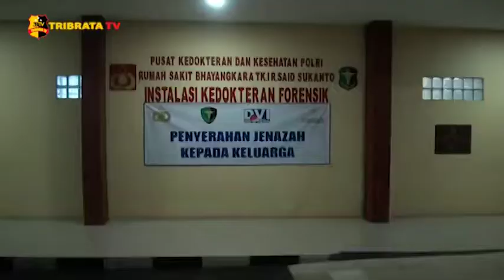7 KANTONG JENAZAH DAN PULUHAN KANTONG PROPERTI TIBA DI RS POLRI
Ada sebanyak 7 kantong jenazah korban pesawat Sriwijaya Air sj 182 yang kembali dibawa ke RS Polri, Kramat Jati, Jakarta Timur. Selain itu puluhan kantong properti milik korban pesawat Sriwijaya Air, juga dibawa menggunakan 2 mobil ambulance. 7 kantong jenazah tersebut dibawa menggunakan 1 unit ambulance, sedangkan puluhan kantong properti dibawa menggunakan ambulance yang berbeda .

Kantong-kantong tersebut langsung dibawa masuk kedalam ruang forensic, RS Polri. Kantong jenazah yang berisi bagian tubuh nantinya akan diidentifikasi oleh tim forensik RS Polri Kramat Jati. Data post mortem dari bagian tubuh korban, akan dicocokkan dengan data ante mortem yang sebelumnya telah diberikan oleh pihak keluarga.

Hingga kini, sudah ada 17 jenazah korban pesawat Sriwijaya Air sj 182 yang berhasil teridentifikasi. Empat diantaranya telah diserahkan kepada pihak keluarga. Menurut data terkini, sudah ada 155 kantong jenazah yang dibawa ke RS Polri.

Tim lliputan : Virdha dan Guntur
Melaporkan.